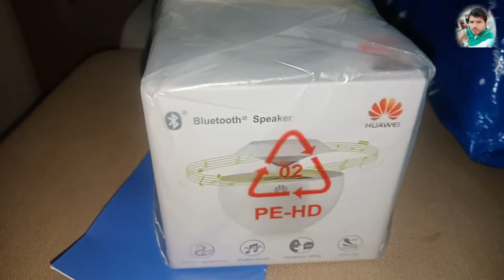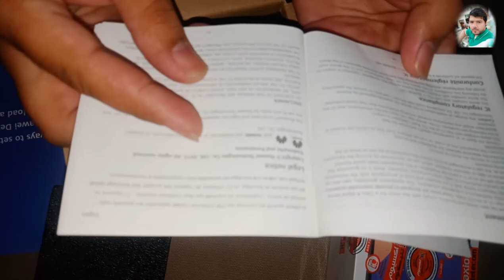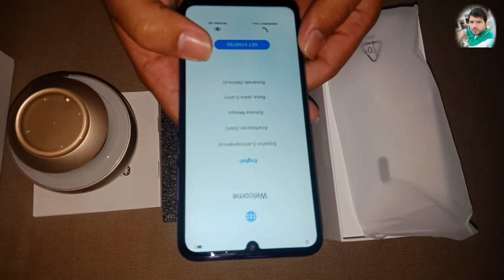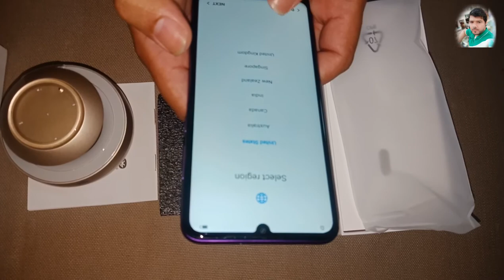Gift from tik tok Unboxing | Tik Tok Send Me This Special Gift ?? | M.Nadeem Aslam Vlog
Welcome to M.Nadeem Aslam Vlog 🥀